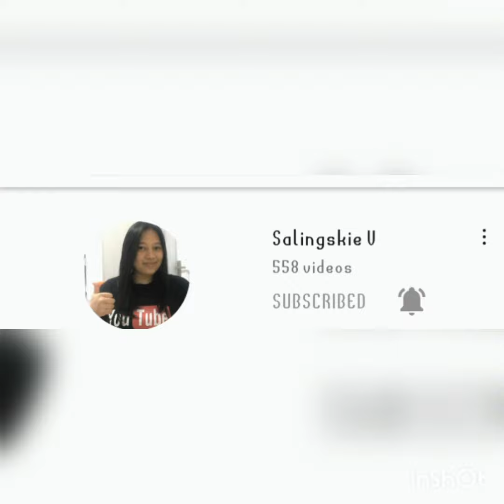PANSIT SO YUMMY//WITH CHICKEN AND LIVER#short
this the ingre.
bihon
canton
chicken
liver
carrots
cabbage
seasoning